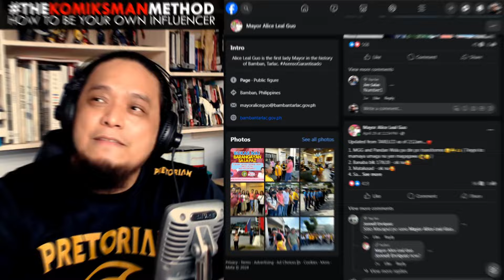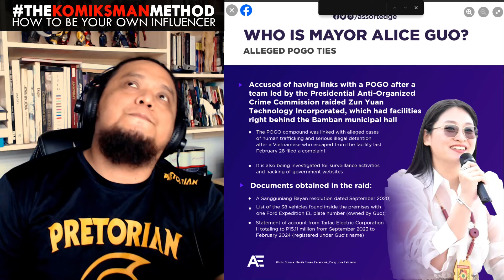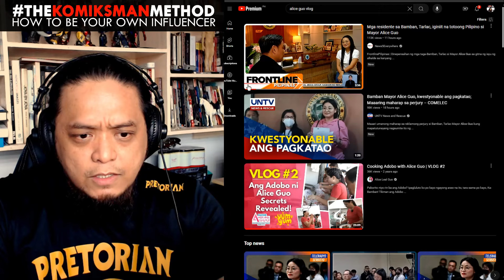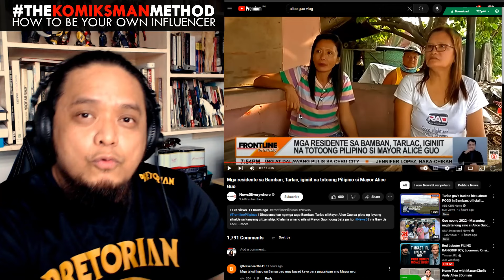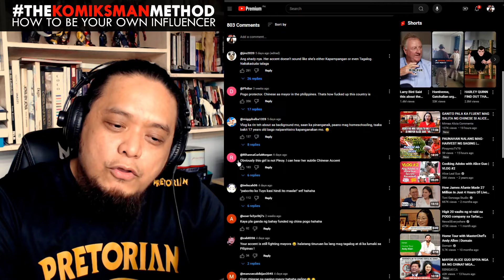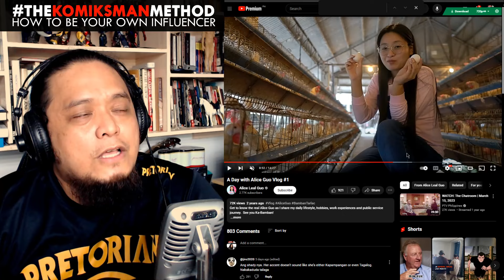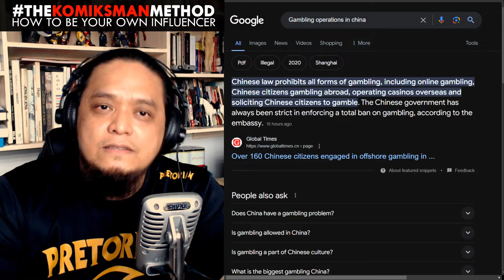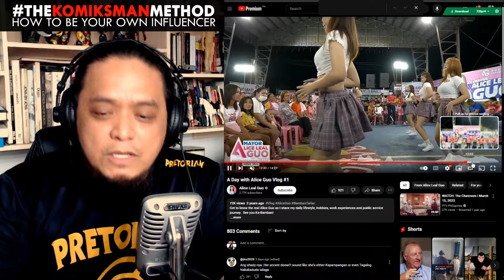Ano ang Hiwaga ni Mayor Alice Guo, at Bakit Masama ang mga POGO?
Ano nga ba ang mga hiwaga na pumapalibot sa mayor ng Bamban, Tarlac na si Alice Leal Guo? Ano ang kinalaman niya sa pogo operations sa kanilang lugar? Ano nga ba ang tunay niyang pagkatao? Is ba siyang sleeper cell agent ng China? Totoo bang pilipino siya? Paano siya naging mayor? At ano ang kinalaman niya sa mga POGO operations sa kanilang bayan?